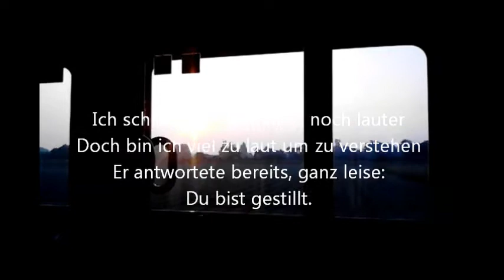Ich schreie nach Wasser/Rainer Sauer/Philosoph/Spiritueller Lehrer/Autor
Gedicht aus dem ersten Gedichtband"Du und Ich" vom Karlsruher Autor Rainer Sauer